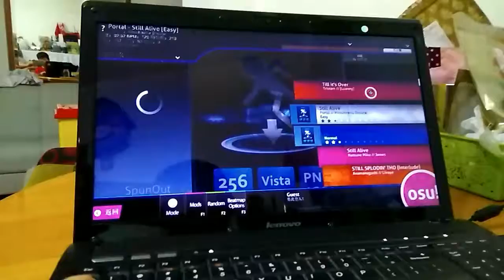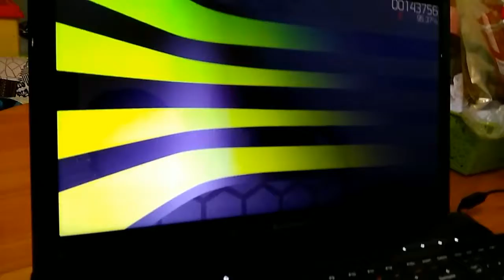OSU - Till is over [easy]